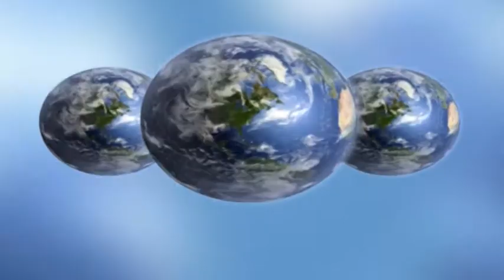Ivanjički dnevnik 10.06.2022.